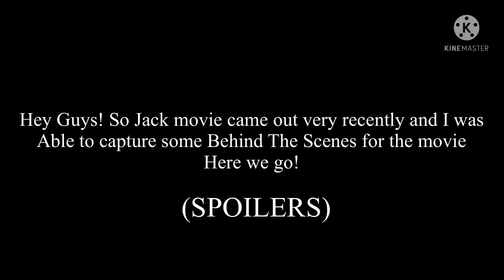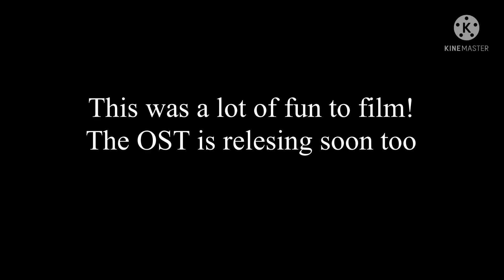The Great Plundge - BTS